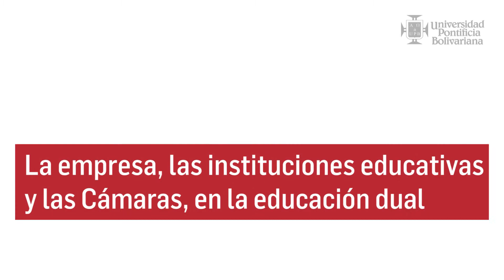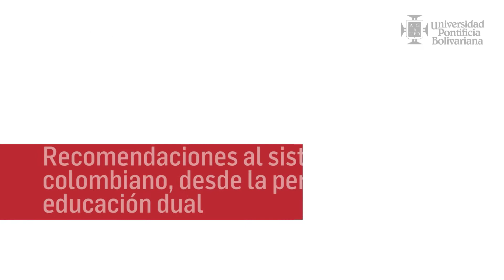¿Qué es la educación dual? - UPB Académico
El sistema dual de formación profesional en Alemania, mezcla la enseñanza práctica con la teórica y permite la entrada de los jóvenes al mercado de trabajo.

Dr. Frank Dellman, Vicepresidente Académico e Internacional de la
Universidad de Ciencias Aplicadas • Münster - Alemania, nos explica este modelo.